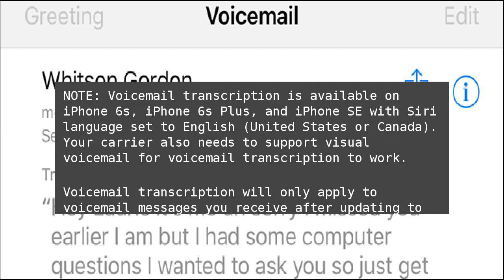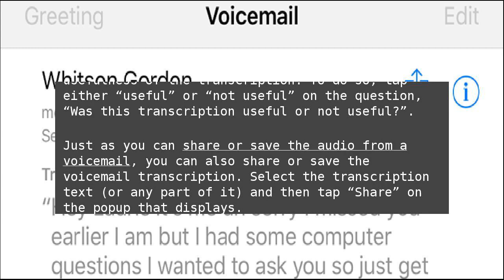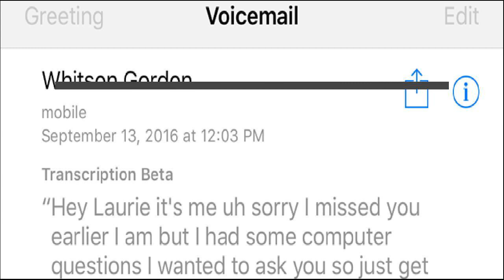How to Make iOS 10 Transcribe Your Voicemails Into Text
iOS has had a visual voicemail menu since the beginning, allowing you to browse and listen to voicemails without calling a number. Now, iOS 10 enhances visual voicemail by transcribing them,&nbsp;so you can read your voicemails too. How to Make iOS 10 Transcribe Your Voicemails Into Text